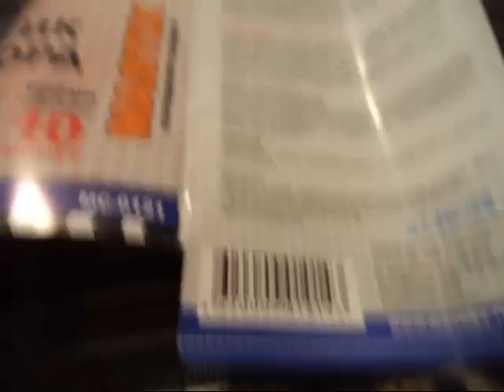КАК ОТРЕМОНТИРОВАТЬ ЗАКЛЕИТЬ АВТОМОБИЛЬНЫЙ РАДИАТОР